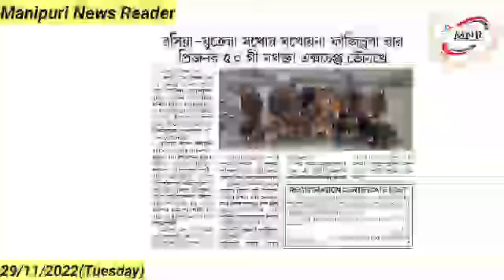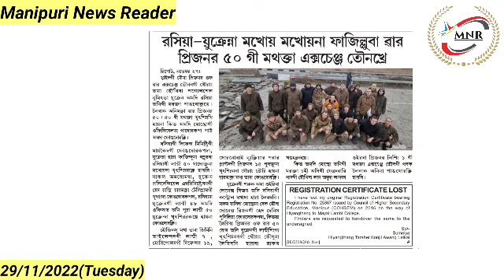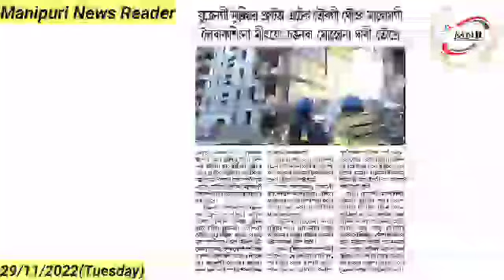Malemgi Leibaksingna Mityeng Changnaba Moscow na Dabi Toukhre